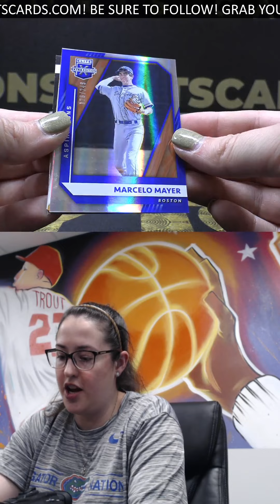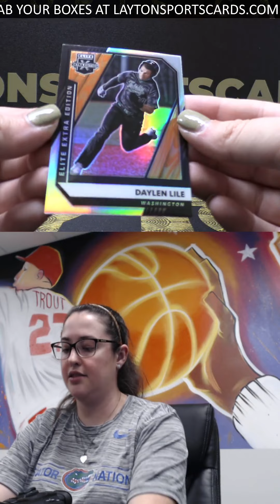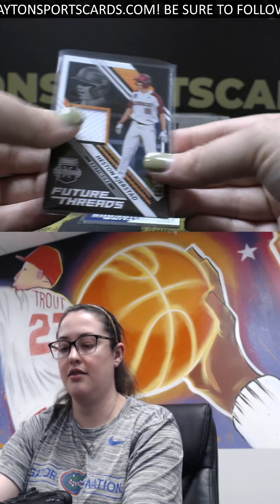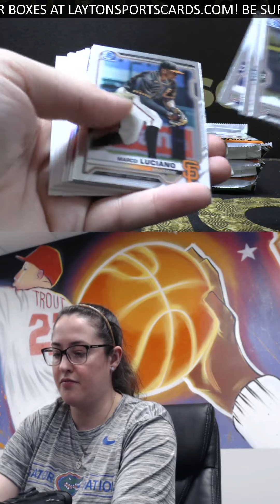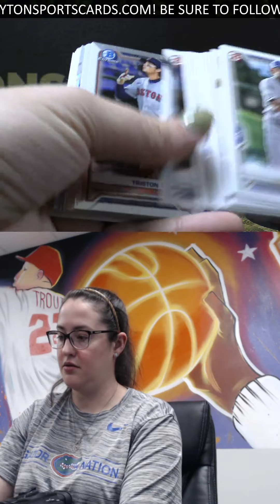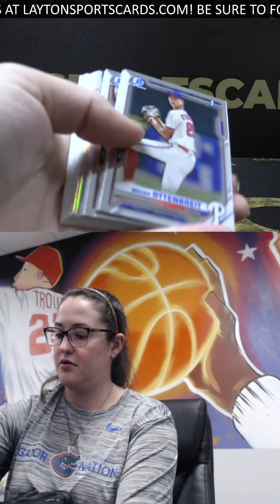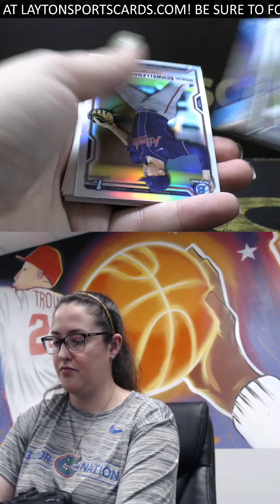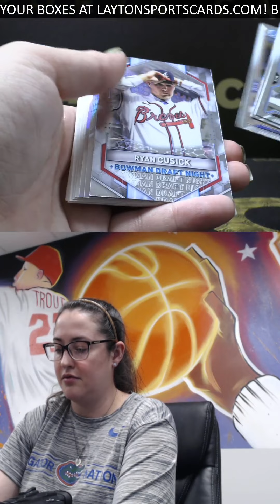MAYER AUTO!! 2021 ELITE EXTRA EDITION AND 2021 BOWMAN DRAFT JUMBO BOX BREAK FOR ARLO S